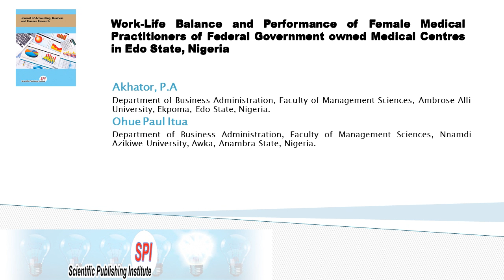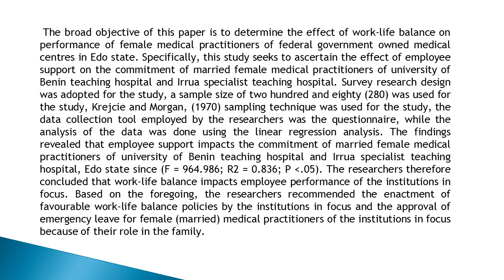Work Life Balance and Performance of Female Medical Practitioners of Federal Government owned Medica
Work-Life Balance and Performance of Female Medical Practitioners of Federal Government owned Medical Centres in Edo State, Nigeria